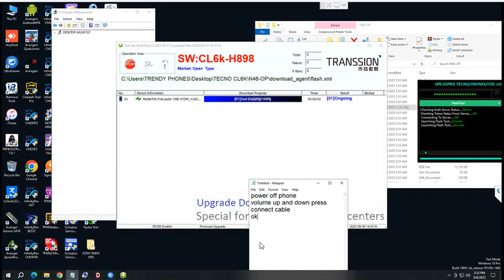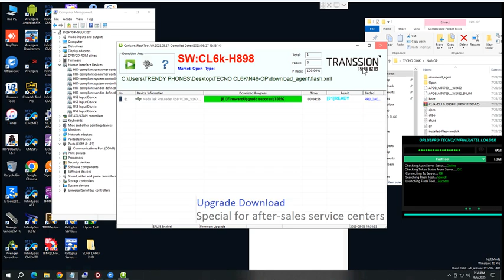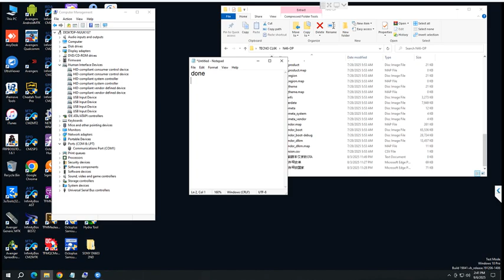Tecno Camon 30 CL6K Frp Android 15 Latest Auth Flash Factory Reset Hardreset Hang On Logo Fix 100%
tecno camon 30 cl6k frp google account latest security patch for android 15

😍TECNO/INFINIX/ITEL AUTH ONLINE ✅
⚙️𝐀NDROID 15 SUPPORTED FACTORY RESET/FRP/FLASHING ✅
🏆𝑵𝒐 𝑭𝒊𝒏𝒈𝒆𝒓𝒑𝒓𝒊𝒏𝒕 𝑷𝒓𝒐𝒃𝒍𝒆𝒎 𝑵𝒐 𝑭𝒂𝒄𝒕𝒐𝒓𝒚 𝑹𝒆𝒔𝒆𝒕 𝑭𝒓𝒑 𝑩𝒂𝒄𝒌 𝑨𝒈𝒂𝒊𝒏 𝑨𝒇𝒕𝒆𝒓 𝑭𝒂𝒄𝒕𝒐𝒓𝒚 𝑹𝒆𝒔𝒆𝒕 𝑬𝒗𝒆𝒓𝒚𝒕𝒉𝒊𝒏𝒈 𝑭𝒖𝒍𝒍 𝑾𝒐𝒓𝒌𝒊𝒏𝒈 💯
Error: Trigger anti-crack exceptions your can reboot or power off
SERVICE ON BEST PRICE

BILAL GsmJony provides basic Computer Tips and Tricks, Blogging, SEO, WordPress, Installation Guide, Video Mixing, Mobile Flashing Tools, Mobile Flashing Tips and Tricks, technology related education for free and Many More, you can ask a question about your problems, request for a video, contact form, or discussion page, ask quick questions on me and our team feedback, and you can also experience problems on your Youtube Channel by sharing your knowledge of others or on the discussion page Are there.